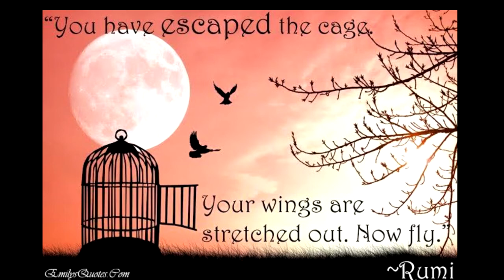BEST TRAVELLING FROM FAILURE TO SUCCESS | best formula of success | mind blowing story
How we can live a happy life . A life or moment that passed to help someone is most calm and cool than everything else. its our duty to spread happiness on the faces of poor and miseries.  best life is that which lives for others. its our duty to live for others.